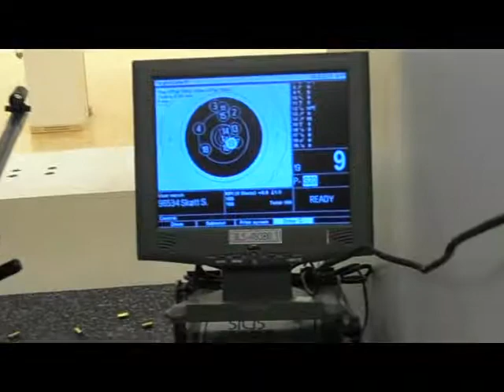harald skydning.mpeg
til skydning med Harald for første gang.